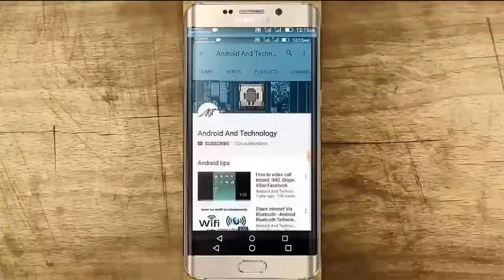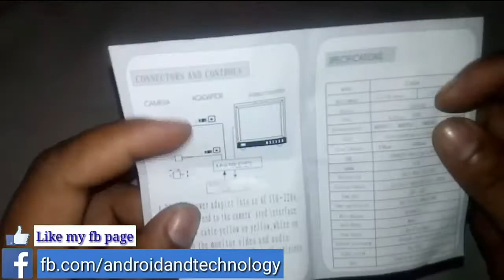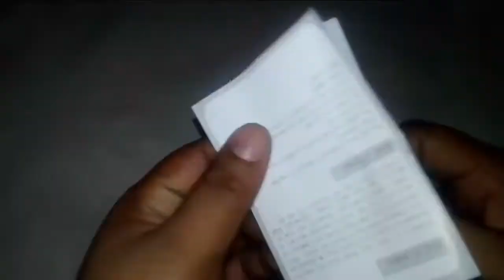Spy Hidden Cable Camera.HD Record.Review And Unboxing Video1 (Bangla) Android And Technology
Hello,Guys in this video you learn Spy Hidden Cable Camera HD Record Video1 (Bangla) Android And Technology Android and technology